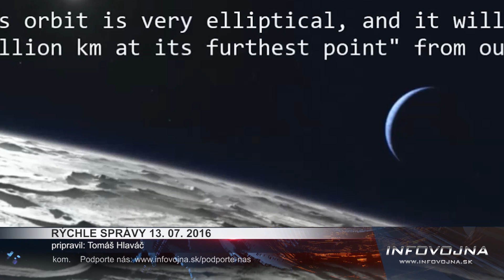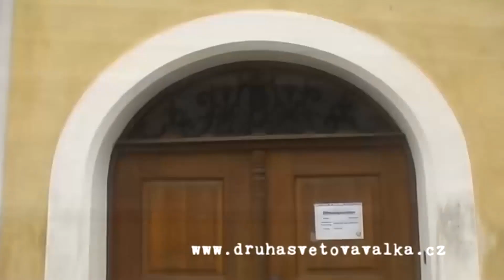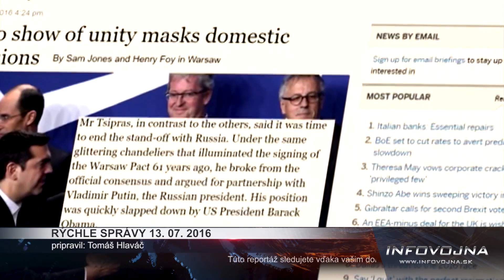Infovojna Správy 13. 07. 2016